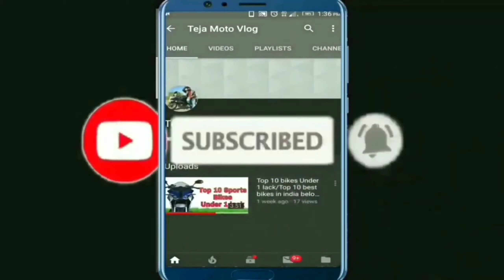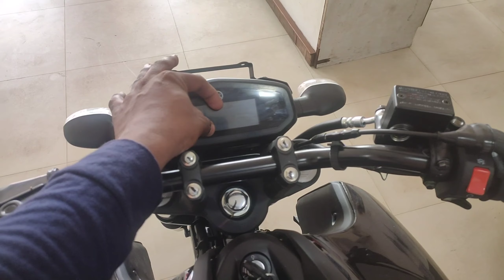Yamaha Fz-Fi 150CC Bs6 2021 Edition Walk Around Review In Telugu||Teja Motovlog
1.Motul chain cleaner I use
2.semi synthetic engine oil
3.Fully synthetic engine oil
4.Rust cleaner wd 40
5.Engine oil flush I use
6.Chain cleaning brush I use
7.Power bank I use
8.Blind Spot mirrors I use
9.Camping tent I use;
10.Trypod I use
11.Action Camera
12.Tank bag I use
13.No Back pain seat cover I use
14.Riding boots I use
15.bike charger I use
16.Riding jocket I use
17.Helmet I use
18.Saddle bags I use
19.Budget Actuion camera 2
20.Gorilla pod I use
21.Mic I use